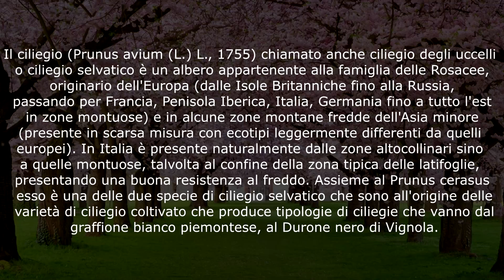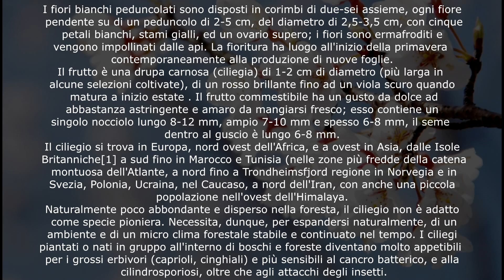Innesto a spacco del ciliegio papale (pt. 1) - Giardinaggio - Innesti e potature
3 Marzo 2016 - Supergreen - Botanica e Giardinaggio - Innesti e potature - innesto del ciliegio papale  (pt. 1) - Innesto del ciliegio
✅SUPERGREEN - DEEP GARDENING & MORE
Supergreen nasce come canale Youtube rivolto ad argomenti legati al mondo del giardinaggio, del verde e degli animali a 360 gradi, cercando di recuperare antichi metodi naturali, tecniche sostenibili (permacultura, agricoltura biodinamica, orti sinergici) e tutto ciò che possa essere in armonia con l’ordine naturale.

✅Ultimamente sto usando vari prodotti stocker che trovo particolarmente utili. Chi fosse interessato a maggiori informazioni può seguire questi link:
Prodotti Stocker

►Tosaerba e sfoltirami a batteria
►Fioriera rettangolare con spalliera
►Aiuole rialzate
►Ginocchiere professionali
►Vanga per terreni duri e sassosi
►Pompa a zaino elettrica Stocker
►Cintura porta attrezzi
►Forbice potatura doppio taglio
►Troncarami professionali
►Guanti da giardino Touch
►Forbice asta lunga telescopica
►Seghetto potatura olivo
►Forbice svettatoio

✅Contatti
►Ernesto Cucchi, grande contadino filosofo di Chianni, Toscana.
Nei sui video ci parla di potature, innesti di vario tipo e giardinaggio e botanica a 360 gradi. Il suo è un punto di vista molto pratico e poco teorico: l'esperienza sul campo domina sovrana.

Il ciliegio (Prunus avium (L.) L., 1755) chiamato anche ciliegio degli uccelli o ciliegio selvatico è un albero appartenente alla famiglia delle Rosacee, originario dell'Europa (dalle Isole Britanniche[1] fino alla Russia, passando per Francia, Penisola Iberica, Italia, Germania fino a tutto l'est in zone montuose) e in alcune zone montane fredde dell'Asia minore (presente in scarsa misura con ecotipi leggermente differenti da quelli europei). In Italia è presente naturalmente dalle zone altocollinari sino a quelle montuose, talvolta al confine della zona tipica delle latifoglie, presentando una buona resistenza al freddo. Assieme al Prunus cerasus esso è una delle due specie di ciliegio selvatico che sono all'origine delle varietà di ciliegio coltivato che produce tipologie di ciliegie che vanno dal graffione bianco piemontese, al Durone nero di Vignola.
L'origine del P. avium è ancora una questione aperta. Le moderne ciliegie coltivate differiscono da quelle selvatiche per la dimensione del frutto più grande, 2–3 cm di diametro. Gli alberi sono spesso coltivati in terreni duri per mantenerli più piccoli e per facilitare il raccolto.
Il genere Prunus è composto da numerose essenze che è difficile a volte differenziare. Il ciliegio si riconosce senza errore grazie a due o tre nettari (piccole ghiandole nettarifere rosse) situate alla base delle foglie caduche oblunghe, dentate e pubescenti al di sotto.
Si tratta di un albero deciduo che cresce dai 15 ai 32 m di altezza. Gli alberi giovani mostrano una forte dominanza apicale con un tronco dritto e una corona conica simmetrica, che diviene arrotondata ed irregolare negli alberi più vecchi. Vive circa 100 anni ed è molto esigente di luce.
La corteccia è levigata porpora-marrone con prominenti lenticelle orizzontali grigio-marrone negli alberi giovani, che diventano scure più spesse e fessurate negli alberi più vecchi.
I fiori sono ermafroditi e vengono impollinati dalle api. La fioritura ha luogo all'inizio della primavera contemporaneamente alla produzione di nuove foglie.
Il frutto è una drupa carnosa (ciliegia) di 1–2 cm di diametro (più larga in alcune selezioni coltivate), di un rosso brillante fino ad u.

Fonte: Wikipedia